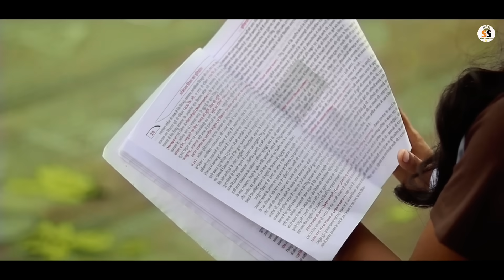BERA DUBATHE || NEW NAGPURI LOVE SONG|| SINGER -NAVIN EKKA AND PRIYANKA GOWALA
BERA DUBATHE || NEW NAGPURI LOVE SONG|| SINGER -NAVIN EKKA AND PRIYANKA GOWALA|| CASTING.Ft MANJITA MUNDA AND KRISH NAIK

NEW NAGPURI LOVE SONG

. Director -Sujit munda

Actors - krish naik and manjita munda

DOP - sujit munda

Singer Navin ekka and priyanka gowala

Music director - aviz studio ( 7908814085)

           SPECIAL THANKS TO ALL MY MEMBERS 💖

MILAN SABAR,ARYAN ORAON,AVIJIT ORAON,ROHAN NAIK,KRISH NAIK MANJITA MUNDA ROHAN,BHANU TIGGA,MUNNA,BULDUNG, KHUSHBOO,RAHUL MAHALI,BITTU TIGGA,NAVIN EKKA, PRIYANKA GOWALA RONIT

Any requirement in this channel (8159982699) contact this number